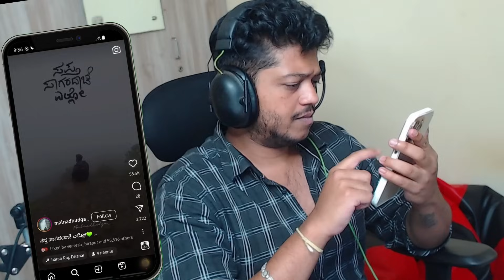ಉತ್ತರಕರ್ನಾಟಕ ಕಾಮಿಡಿ ರೀಲ್ಸ್ | Reacting to Uttarakarnataka Comedy Reels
Hi im Redparasite AKA prajwal kali im from hubli  (uttar Karnataka)